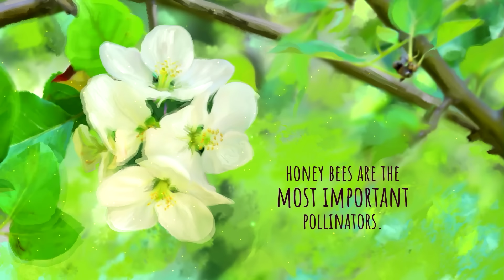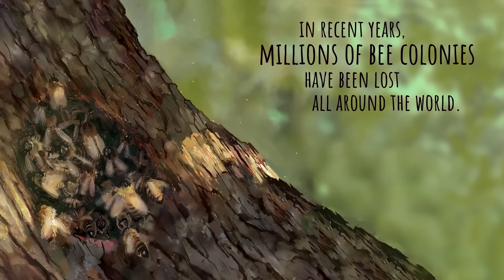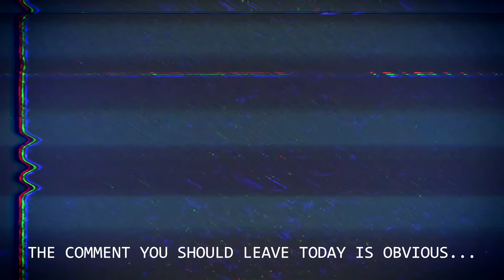Living like a Bee... BEE SIMULATOR!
Use our creator code 'ITSFUNNEH' on the Epic Games Store if you purchase this game or any others during the Epic Mega sale!

KREW!